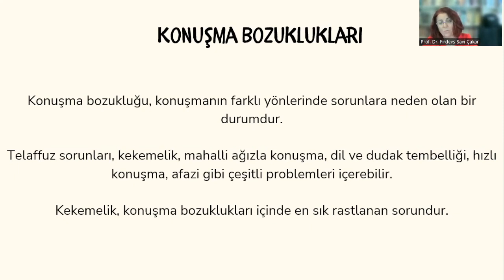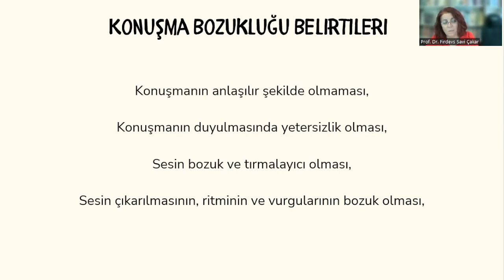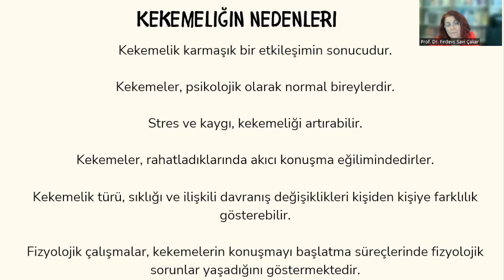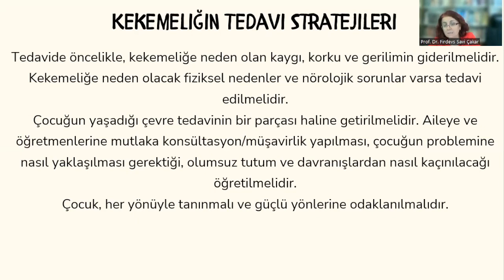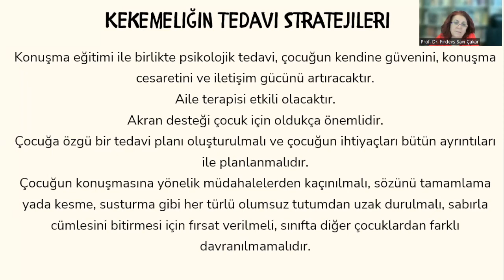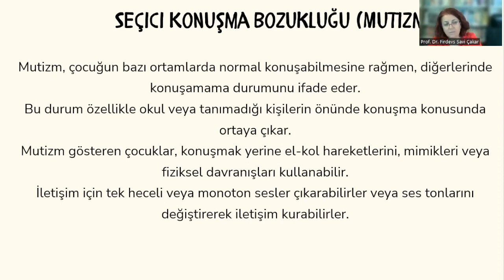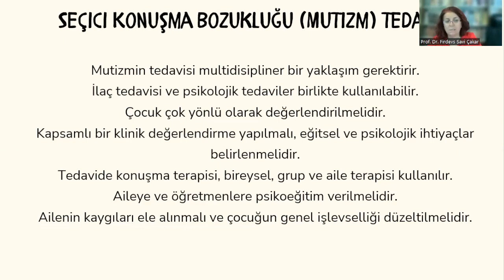Modül 4.2: Konuşma bozuklukları ( Prof. Dr. Firdevs Savi Çakar)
Aday koruyucu aile eğitim programı altı eğitim modülünden oluşmaktadır.

 hayata geçirilen Kahramanmaraş Depremi Doğrudan Destekler Fonu desteğiyle
hazırlanmıştır. İçeriğinden yalnızca Elele Federasyonu sorumlu olup, herhangi bir
şekilde destekçi kurumların görüşlerini yansıtmamaktadır.